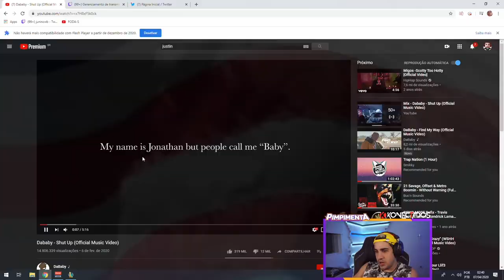ELES BATERAM A CABEÇA, SÓ PODE